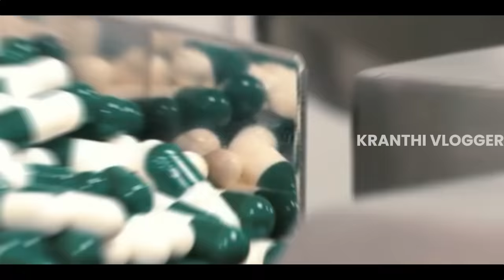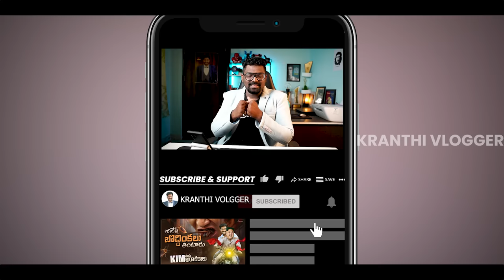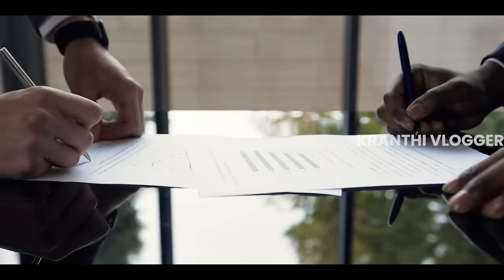Why Gujaratis Are So Successful In Business Explained In Telugu | Kranthi Vlogger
Limited Seats,Hurryy UP!

✅Early registration is live now

Editing  :   @KarthikRaghavarapu